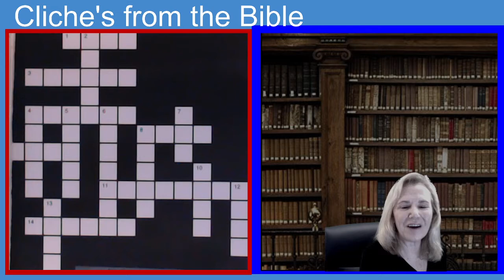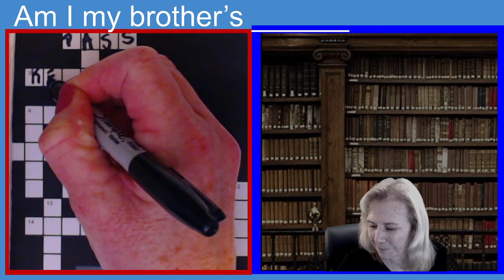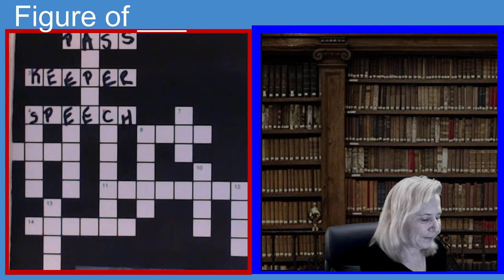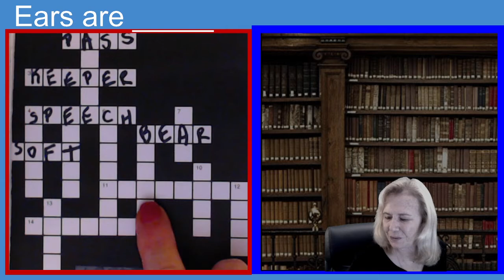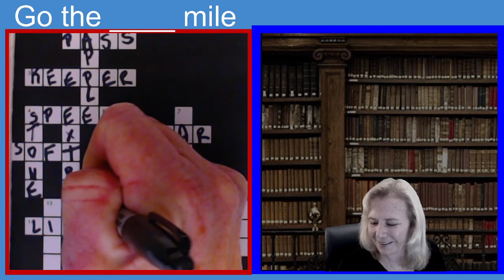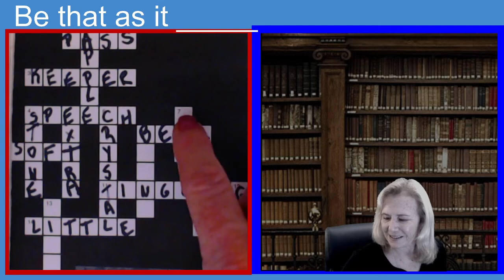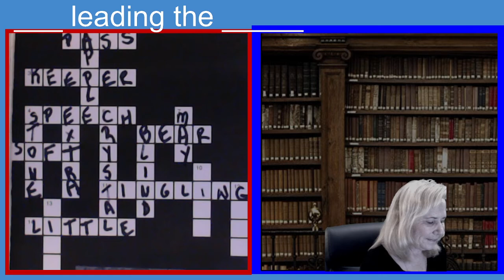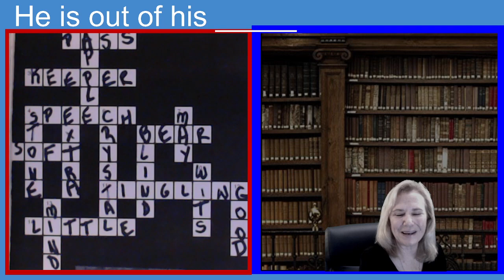Bible Crossword Puzzle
Bible Cliche Crossword